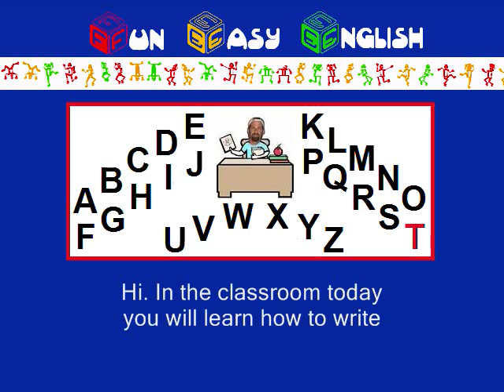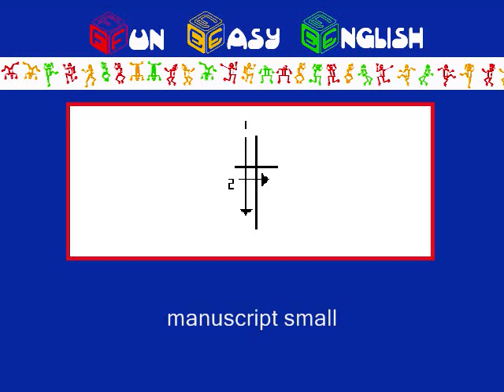English Alphabet Writing Letter T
FunEasyEnglish.com Writing English Alphabet Letter T